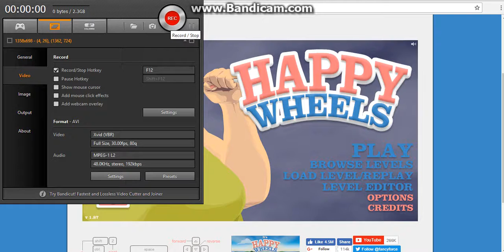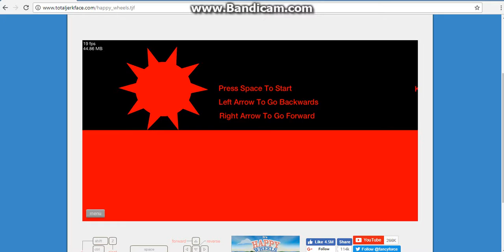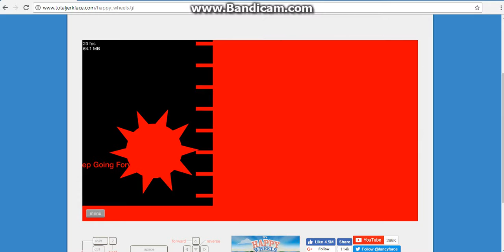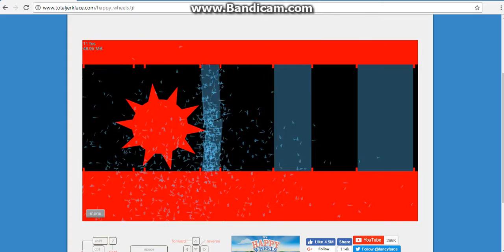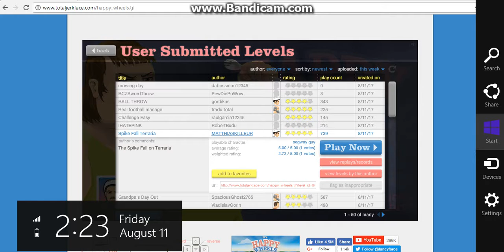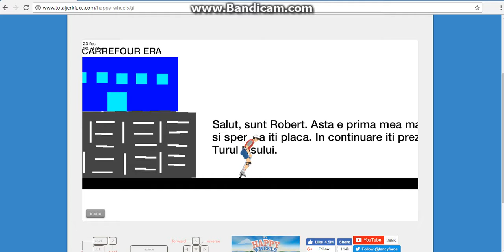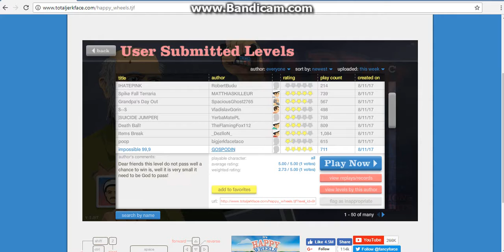happy wheels funny moments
total jerk face home of happy wheels